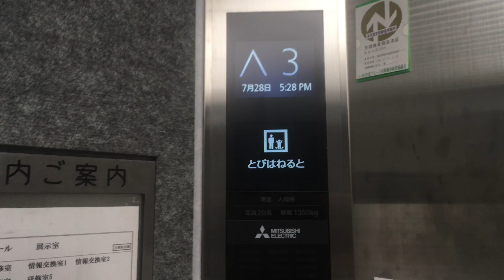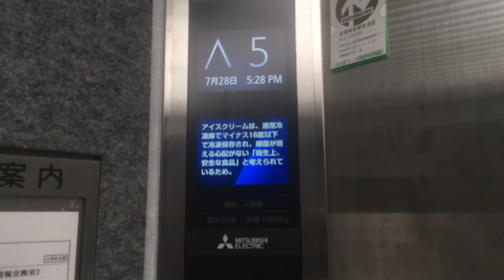(エレアドV人荷用の更新機やなぁ😃)じばさん三重のエレベーター 2号機(人荷用・車いす非対応・2基配置のうちの右側)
製造会社：三菱電機株式会社

保守点検会社：三菱電機ビルテクノサービス株式会社

停止階：B(地下駐車場).1〜6(諸般の都合により1〜6往復での撮影です。）

撮影日：2019(令和01).7.28    三重県四日市市安島1丁目

備考・コメント：機種は最新のAXIEZ(アクシーズ)系Elemotion＋(エレモーション・プラス)で、20人乗りの人荷兼用、車いす非対応、上下フルカラー液晶ディスプレイ、行き先階キャンセル機能、扉開延長機能、扉が閉まるのを赤のランプで点滅で知らせる機能が装備されています。

他動画を見てみますと、以前は「エレペットアドバンスV」であったようです。

隣の乗用に続いて、こちらの人荷用も更新されていました。

エレアドVがなくなって寂しいですが、新しい制御系とモーターで、乗ってみて静かで乗り心地も良かったですね！😃